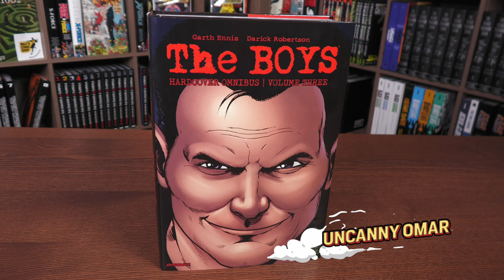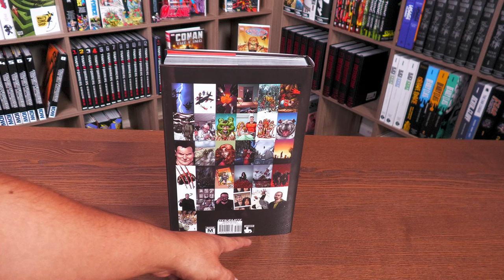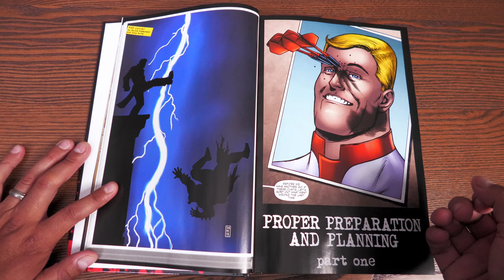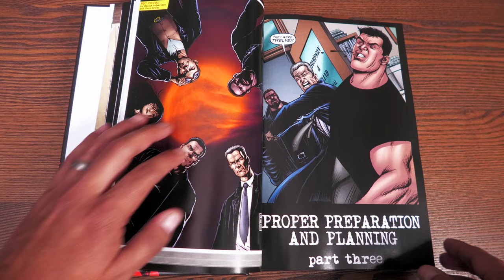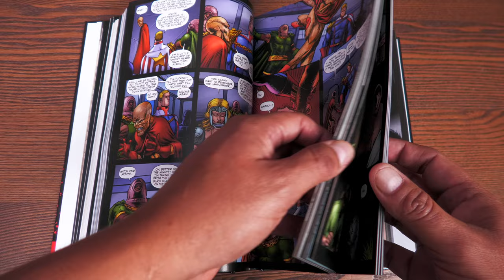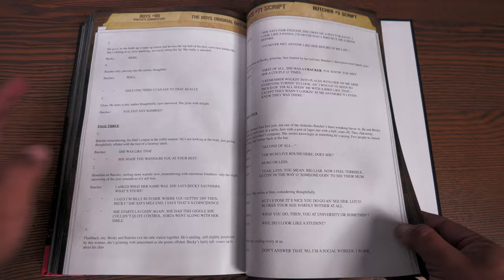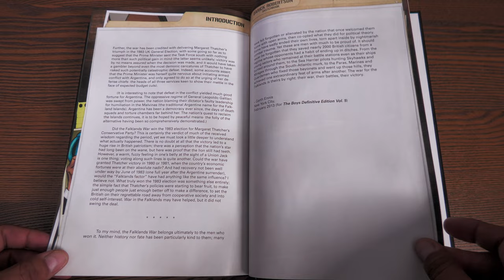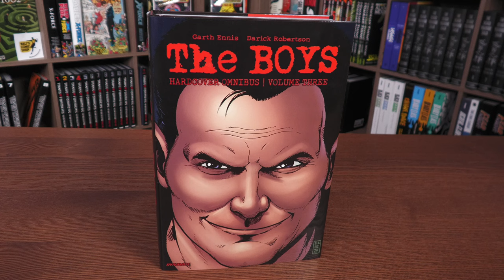THE BOYS Oversized Hardcover Omnibus Volume 3 Overview!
This is it!  The final Boys Omnibus is here!  Today I get to do my overview of THE BOYS Oversized Hardcover Omnibus Volume 3 by Garth Ennis and Darrick Robertson from Dynamite.